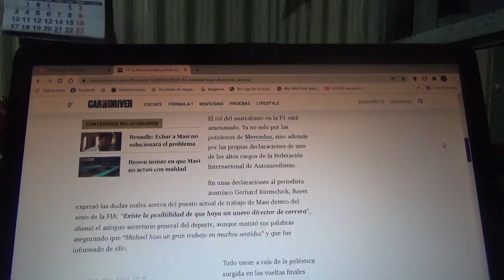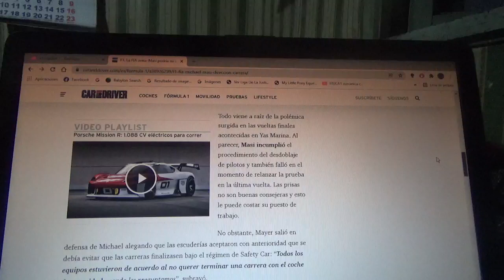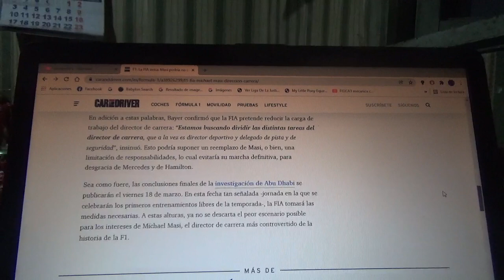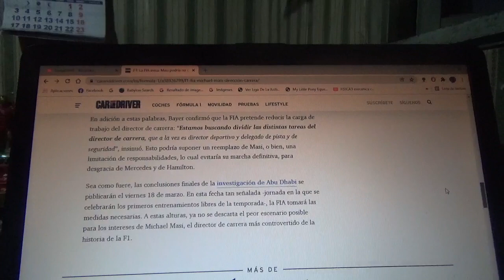La FIA reconoce realmente que Michael Masi no continuará en la dirección de carrera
Este dirigente australiano es el director de carrera mas polémico de la historia de la Fórmula 1